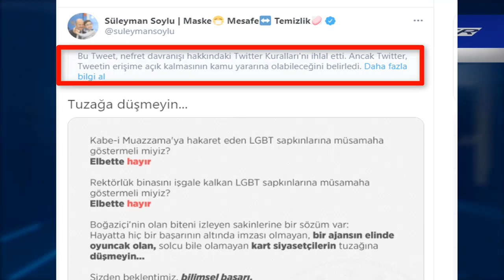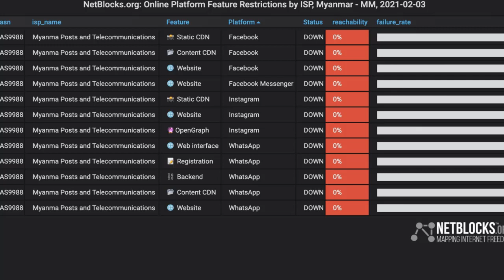TÜRK ORDUSUNA 2 YENİ GEMİ !!!YARIM KALAN GEMİLER TEKRAR ÜRETİMDE !!